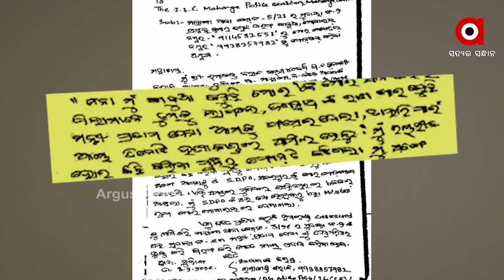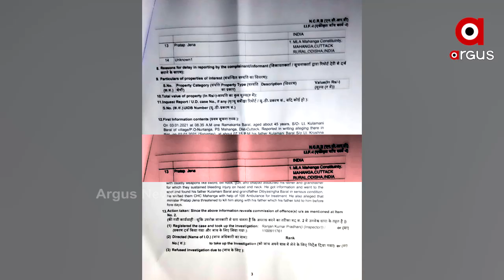ଜଟିଳ ହେଉଛି ମାହାଙ୍ଗା ହତ୍ୟାର ଗୋଲକଧନ୍ଦା..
ଜଟିଳ ହେଉଛି ମାହାଙ୍ଗା ହତ୍ୟାର ଗୋଲକଧନ୍ଦା  । ପୋଲିସର ନିରବତା ପଛରେ ମନ୍ତ୍ରୀ ପ୍ରତାପ ଜେନାଙ୍କ ହାତ ଅଭିଯୋଗ  । ପ୍ରତାପଙ୍କୁ ଖସାଇବାକୁ ପ୍ରଫୁଲ ଡେଥ୍‌  ମିଷ୍ଟ୍ରୀରେ ଦିନରେ ଡିବିରି ଦେଖାଉଛି ପୋଲିସ । ନା କଲ୍‌ ରେକର୍ଡ ଓ ଲୋକେସନ ଯାଞ୍ଚ କରୁଛି ନା ଦେଖାଉଛି ତତ୍ପରତା  । ମହାଙ୍ଗାରେ ରାଜନୈତିକ ମୃତ୍ୟୁଜାଲ ନେଲାଣି 5 ମୁଣ୍ଡ  । କିନ୍ତୁ ପୋଲିସ-ପ୍ରତାପଙ୍କ ନିରପେକ୍ଷତାକୁ ନେଇ ଉଠୁଛି ପ୍ରଶ୍ନ  ...